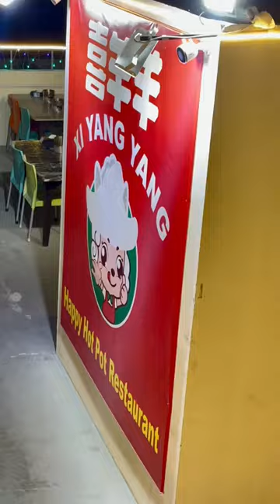Xi Yang Yang Hotpot Karachi